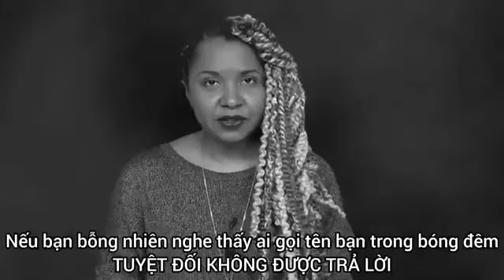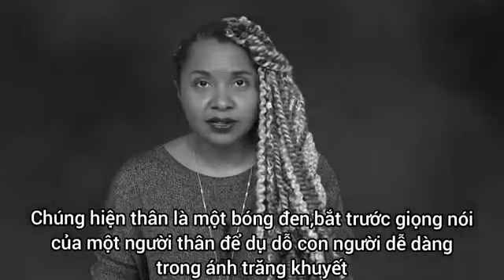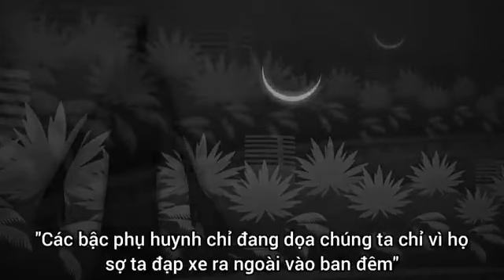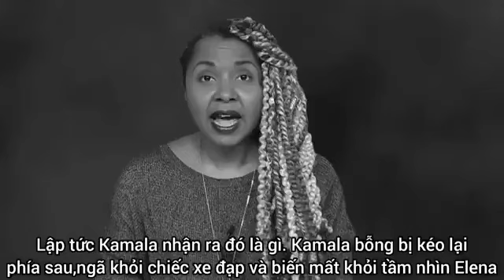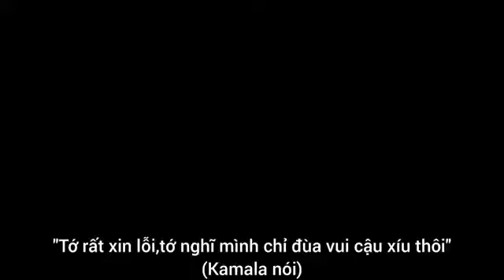Đừng bao giờ trả lời Nishi - Snarled [Vietsub]